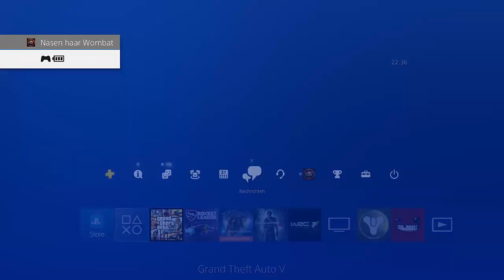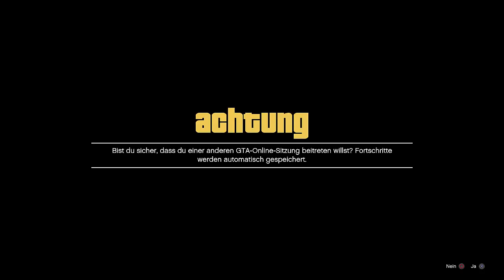EASY GC2F after PATCH! Freunden AUTOS geben & JEDES Auto KOSTENLOS MODDED CARS to FRIEND GTA DEUTSCH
In diesem Video zeige ich euch, wie ihr euren FREUDNEN AUTOS geben könnt und das sehr EASY! So bekommt ihr die GEMODDETEN AUTOS und seltesten AUTOS in GTA ONLINE!!!

⬇️🔥🔥Social Media🔥🔥⬇️
PSN: nasenhaarwombat

➡️Bewerten nicht vergessen♥👽🌎📣🙈🎬❤✔️🚗🔥⚠️⛔️
⬇️Link zur Crew⬇️
⬇️Musik von YungBrooke⬇️
⬇️Youtube Kollegen⬇️
Folgen noch :P